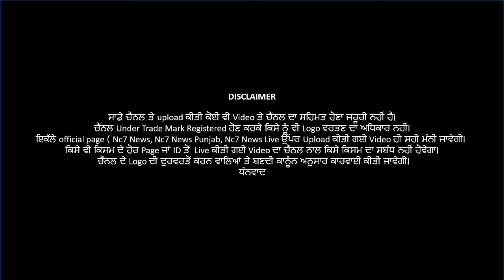Gurdaspur Ch Hoi baddi Bardat || 12ਵੀ ਦੇ ਵਿਦਿਆਰਥੀ ਦਾ ਕਤਲ || Nc7 News